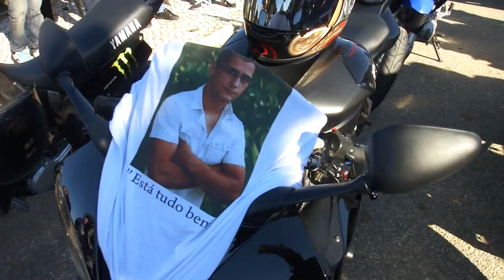Um Ultimo adeus a Telmo Esteves AKA TRMotorsport pt2